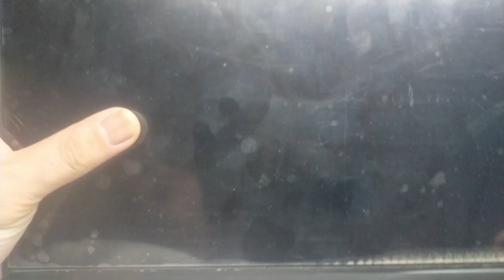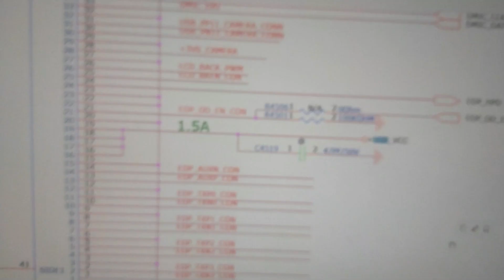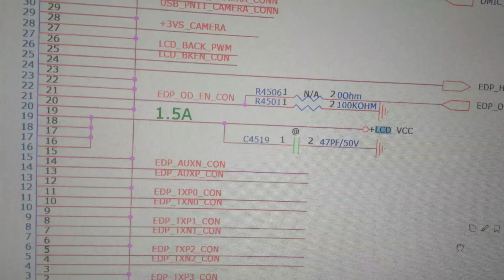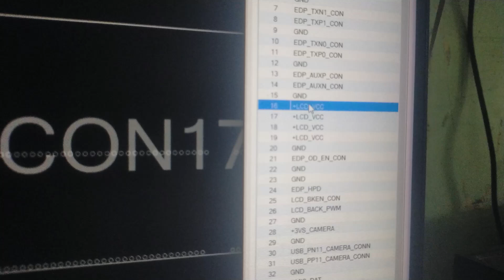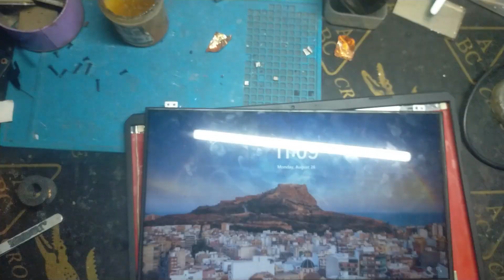Asus TUF gaming Laptop No display 3volts LCD VCC missing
We fix the following issue's

✅No power/Display
✅Replacing laptop LCD/battery/keyboard/MOBO
✅Reformat/Reinstall Operating System/Apps
✅Assembling Desktop Mid to High specs
✅Stuck Logo
✅Flashing Bios
✅Vcard Garbage/no Power/display
✅NOTE: IF NOT FIX FREE OF CHARGE